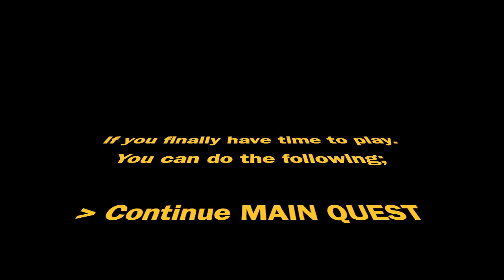RAGNAROK X: NEXT GENERATION | DAILY QUEST GUIDE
Hi welcome to Wicked WaSSabi

I know its too late to upload a Guide but here it is.